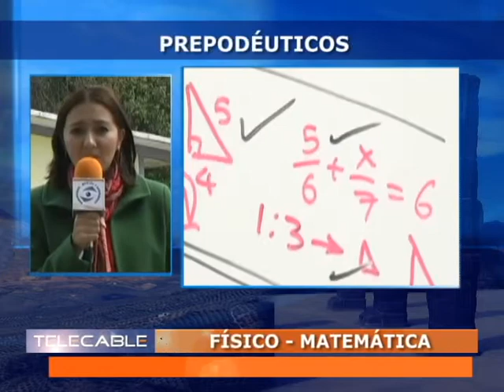10 01 13 Cápsulas Informativas PMA Preparatoria Luis Enrique Erro 2 TELECABLE